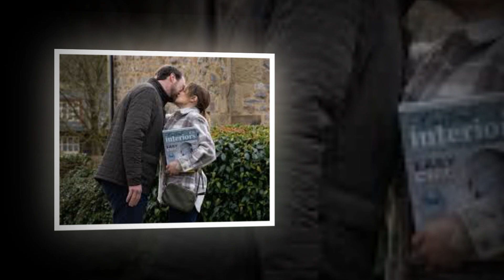big News : Emmerdale star Paula Lane teases return as Ella.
🌟 Welcome to "Emmerdale All News" – Your Premier Destination for Exclusive Updates and Behind-the-Scenes Insights! 🌟

🎥 About Us:
Embrace the world of Emmerdale like never before with "Emmerdale All News," your go-to hub for all things related to your favorite soap opera. We are dedicated to providing you with the latest, juiciest, and most exclusive news, ensuring you stay at the forefront of the drama, suspense, and heartwarming moments that make Emmerdale an irresistible TV experience.

🔍 What Sets Us Apart:
✨ Comprehensive Coverage: We leave no stone unturned to bring you comprehensive coverage of Emmerdale, from cast interviews and plot developments to set visits and exclusive behind-the-scenes footage.

✨ Exclusive Updates: Be the first to know about upcoming storylines, character developments, and major plot twists before they hit your screens. Our team works tirelessly to secure exclusive information straight from the heart of Emmerdale.

✨ Interactive Community: Join our vibrant community of Emmerdale enthusiasts! Share your thoughts, theories, and reactions in the comments section, and connect with fellow fans who share your passion for all things Emmerdale.

✨ Consistent and Reliable: Count on us for regular updates. Whether you're a long-time fan or a newcomer, our channel is committed to delivering consistent, reliable, and entertaining content that keeps you engaged and informed.

🎉 What to Expect:
📌 Weekly News Roundups: Stay in the loop with our weekly news roundups, where we break down the most significant events, surprises, and rumors circulating in the Emmerdale universe.

📌 Cast Interviews: Get to know your favorite Emmerdale stars on a personal level through our exclusive interviews. Discover the stories behind the characters and the actors who bring them to life.

📌 Behind-the-Scenes Access: Dive deep into the making of Emmerdale with exclusive behind-the-scenes access. Explore the sets, witness the magic of production, and see your favorite scenes come to life.

📌 Fan Engagement: We love hearing from you! Engage with us during live chats, polls, and Q&A sessions. Your opinions and speculations matter, and we want this channel to be a space for lively discussions.

Let's unravel the mysteries, celebrate the triumphs, and share the emotional rollercoaster that is Emmerdale! 🎬✨
Transcript